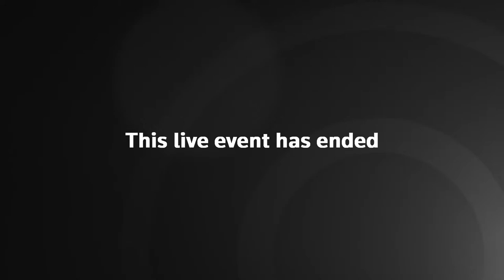Spain border: Morocco migrants continue to enter Ceuta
CEUTA - Morning situation as Spain vows to restore order after thousands swim into Ceuta from Morocco.